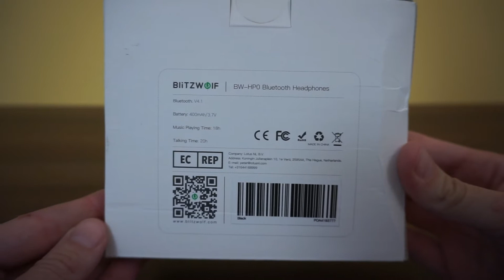Blitzwolf BW-HP0 Vezeték Nélküli Bluetooth Fejhallgató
Itt megveheted:
Evvel olcsóbb:
kuponkód: BGHU922

Dual Channel Stereo System - Tökéletes zenei élmény a valósághű zenékhez.
Többpontos kapcsolat - Egy fejhallgatóhoz egyszerre két Bluetooth-eszközhöz is csatlakoztatható.
Összecsukható kialakítás - A összecsukható fejpántot nem csak az íróasztalok helymegtakarítására tervezték, hanem így kényelmesen elfér a táskádban is.
A vezetékes üzemmód - A mellékelt audio kábellel vezetékes fejhallgatóként is használhatod, így a fejhallgató soha nem kapcsol ki.
Kényelmes viselés - A fülpárna az emberi bőr textúráját szimulálja, így biztosítva a tartós kényelmet. A lágy, párnázott fejpánt lehetővé teszi, a tökéletes illeszkedést kompromisszumok nélkül, valamint kiváló tartósságot biztosít.
Beépített mikrofon - A BW-HP0 gyors és stabil kapcsolatot biztosít Bluetooth-kompatibilis eszközökkel, például mobiltelefonokkal, táblagépekkel, számítógéppel 10 méteres hatótávolsággal, HD beépített mikrofonnal a kihangosított hívásokhoz.